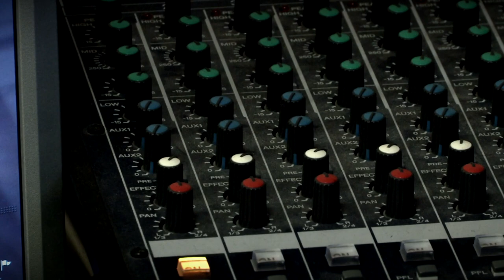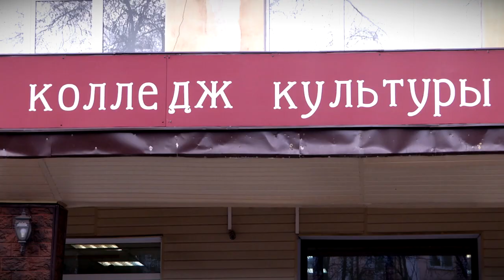Юные таланты Верхневолжья получают стипендии